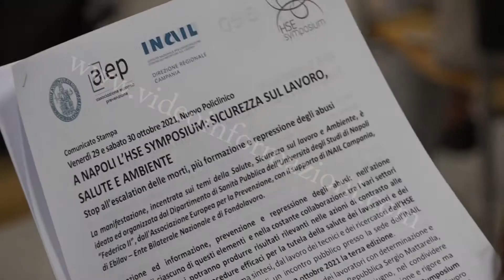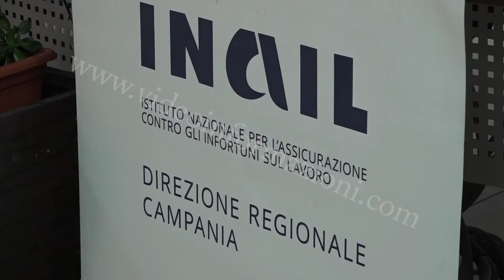Symposium convegno sicurezza sul lavoro